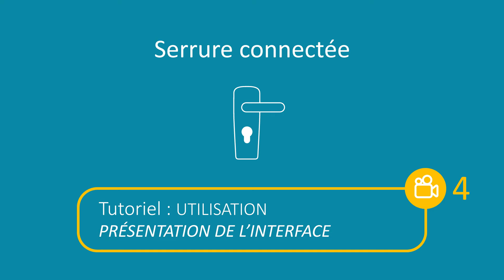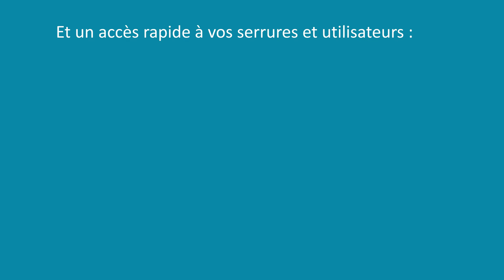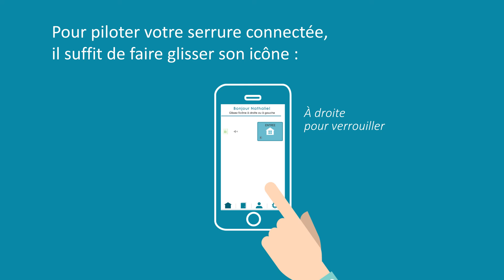4 - Présentation de l'interface de la serrure connectée Somfy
Découvrez une vue d'ensemble de l'interface serrure connectée